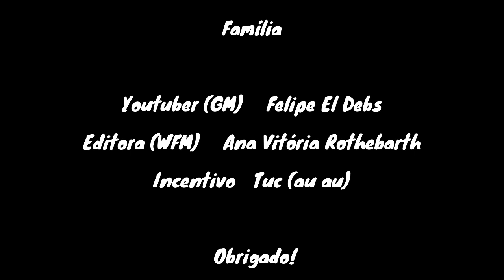Entrevista GM Neuris Delgado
Olá, pessoal!

O Grande Mestre cubano radicado no Brasil, na cidade de Blumenau, Neuris Delgado, nos conta com detalhes sobre seu esforço e das dificuldades enfrentadas até a conquista do título de GM.